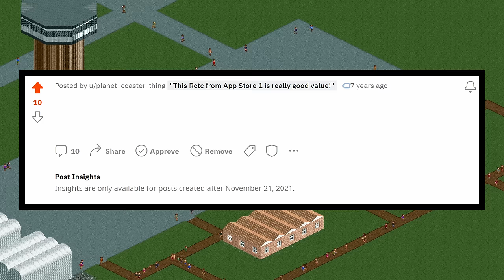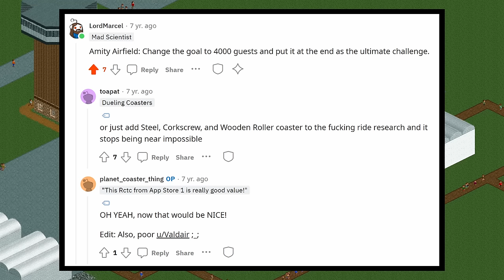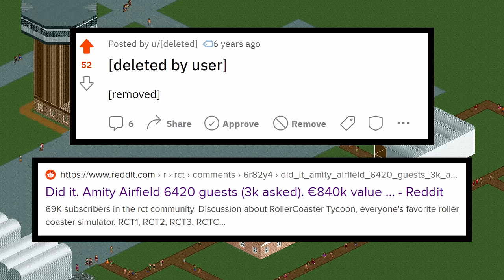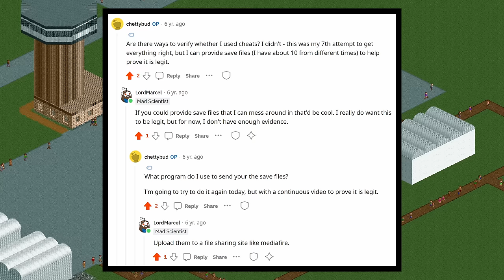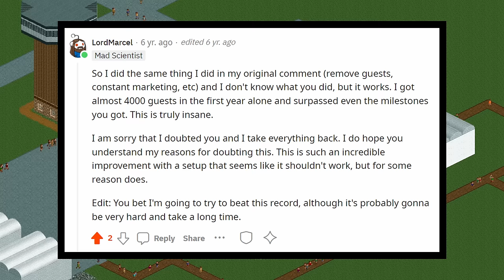How players DESTROYED RollerCoaster Tycoon 2's most Difficult Level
It's RollerCoaster Tycoon 2's most infamous scenario, but how many guests can you actually get?